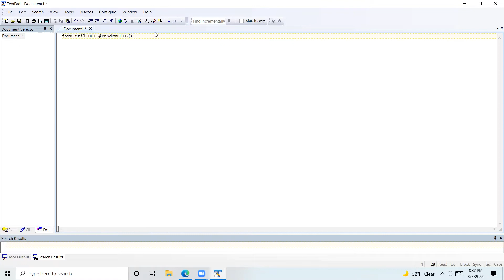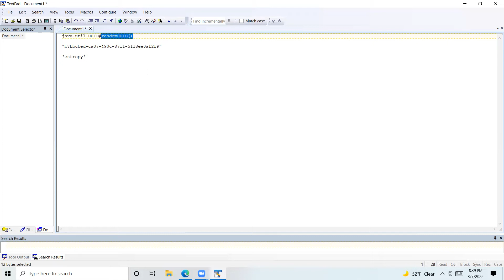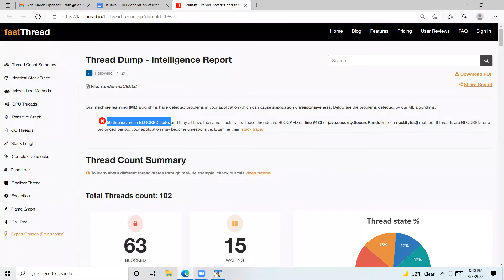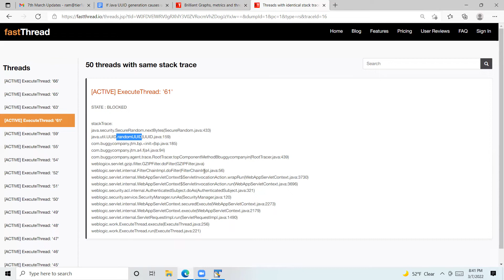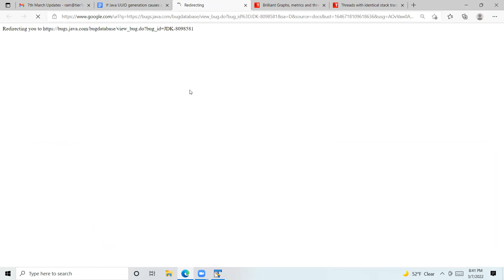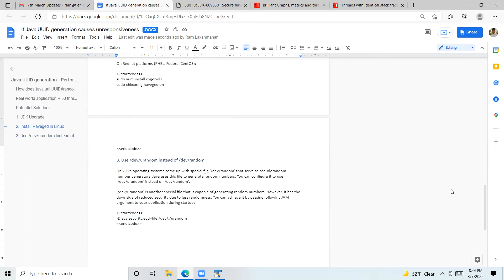Java UUID generation – Performance impact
Java developers tend to use ‘java.util.UUID#randomUUID()’ API, to generate a UUID (Universally Unique Identifier) number (i.e., ‘b8bbcbed-ca07-490c-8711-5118ee0af2f9’). Under certain circumstances, using this API can affect your application’s availability. In this video, we are going to explain about this API with a real world example. Watch this video to learn more in detail!

If you liked this video, you'll love our Java Performance Masterclass.

Topics covered:

1:04 - How does ‘java.util.UUID#randomUUID()’ API works?
3:01 - Real world application – 50 threads BLOCKED in java.util.UUID#randomUUID() API
4:35 - Potential Solutions